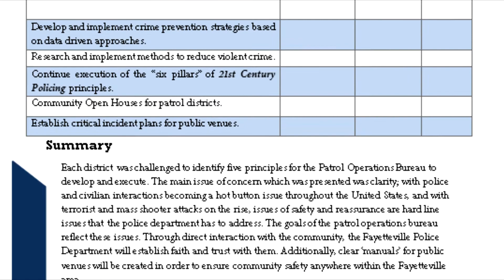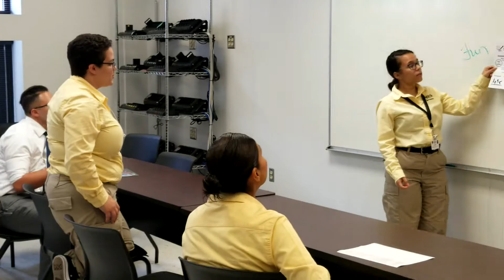FayPD's Internship Program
The mission of the Fayetteville Police Department’s Internship Program is to offer college students, an enlightening, rewarding, and educational experience. The goal of the program is to provide a meaningful educational and work experience to the selected interns; as well as present an opportunity to assess the police profession first hand.
Our internship offers students an opportunity to observe and work in various units of the police department such as Investigations, Community Affairs, Forensics, Planning, Research & Development, and the Patrol Division. Students will learn about the departments staffing, mission, activities, records, and services. Internships are composed of both observations and administrative work. Students are not required to major in Criminal Justice. However, the internship is offer to students at Fayetteville State University, Methodist University and Fayetteville Technical Community College.  This is a 10 week summer internship program.